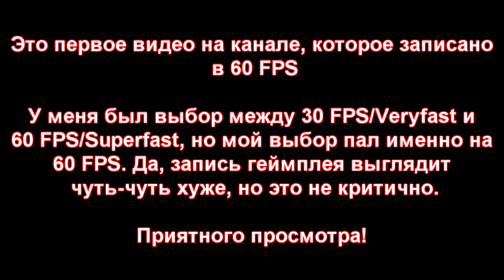NFS Most Wanted Blacklist #13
Не спрашивайте, почему я начал сразу с Вика, пропустив Сонни и Таза.

0:08 - Different Heaven - Feel Like Horrible
7:06 - Final Fantasy VII Victory Fanfare